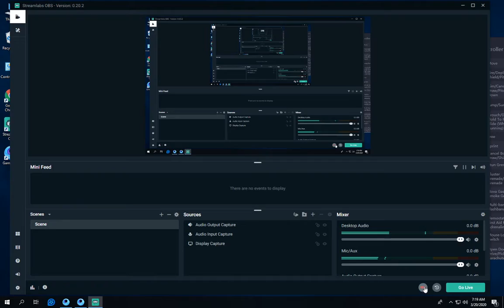*call of duty mobile ZARRAR WARRIORS MASK MAN GAMING